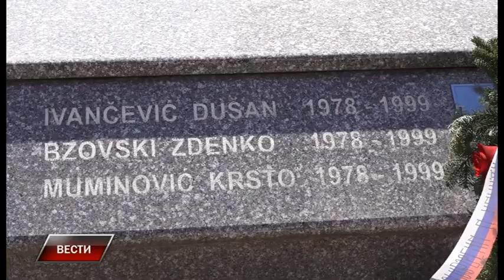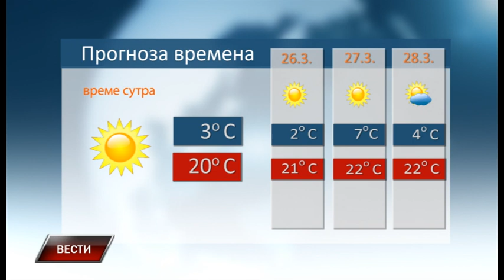Vesti 24 3 2022